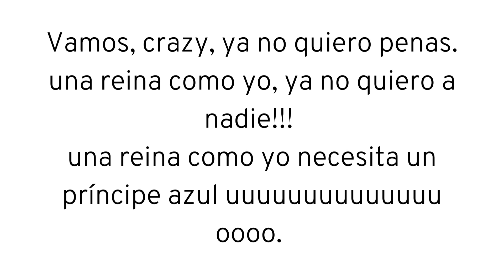Rojo Negro Centrado en el Video Lugar Fondo de Video